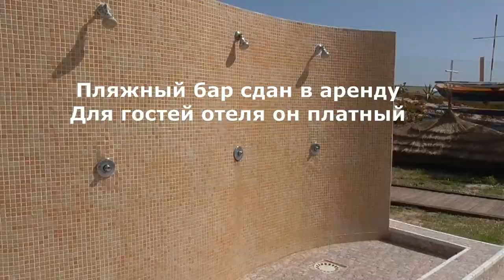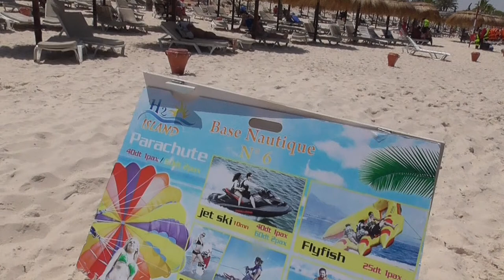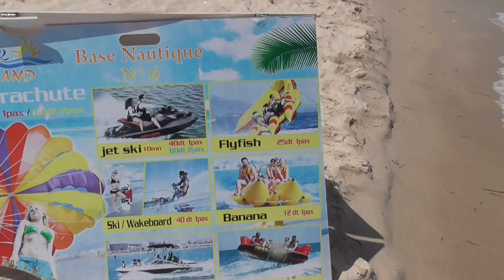Денис TV- Обзор отеля Abou Sofiane 4*/ Гуляю по порту Эль Кантауи